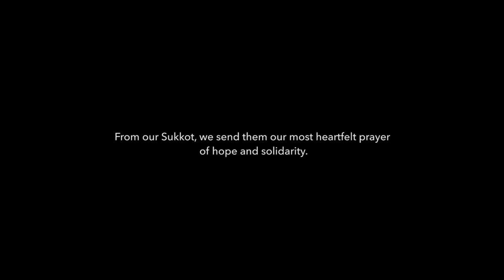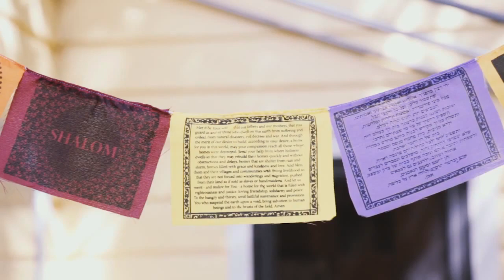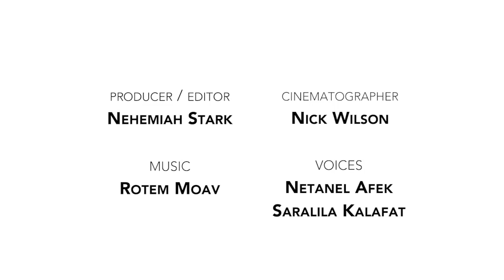Sukkot Prayer Flags for the Homeless-Sep 7, 2015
On Sukkot, Jews around the world leave the comfort of their homes and spend 8 days in makeshift housing. For us, it's an enjoyable tradition.

For the millions of Nepalis left homeless after the earthquake, it's a devastating reality.

From our Sukkot, we send them our most heartfelt prayer of hope and solidarity.